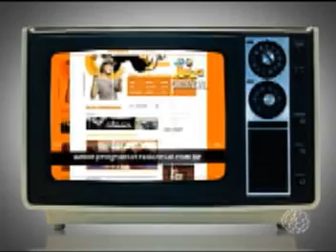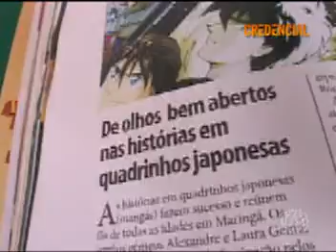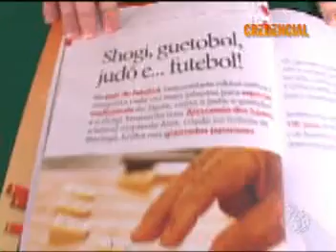Entrevista Rock Rocket - Quadro No Elevador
Programa Credencial - 28/06/2008 2ºBloco
Sábado 12h15 na Rede Massa SBT Paraná

um bate-papo com o Rock Rocket sobre Ramones e a nossa opinião sobre a seleção brasileira, a revista Imin 100 do Jornal O Diário e as festa junina no quadro "No Elevador".